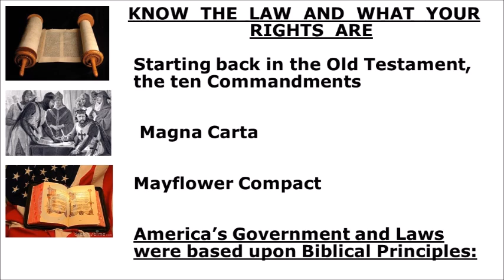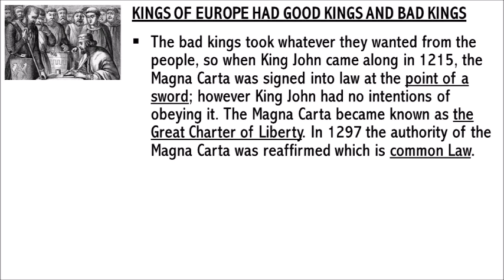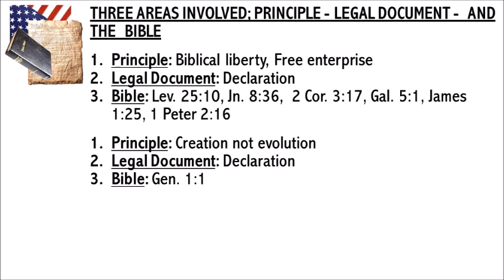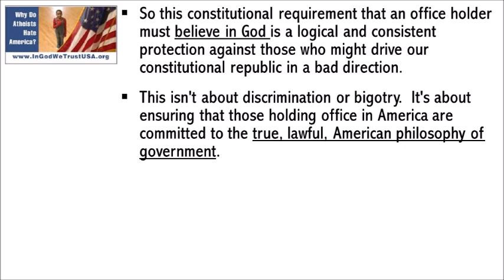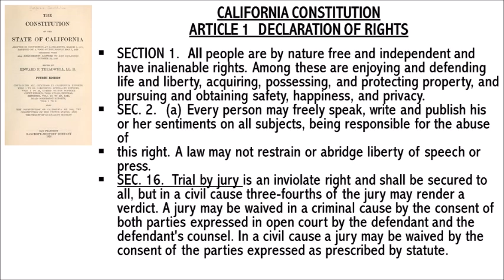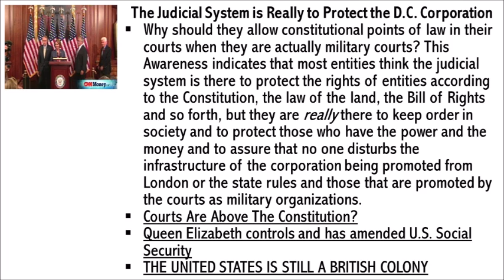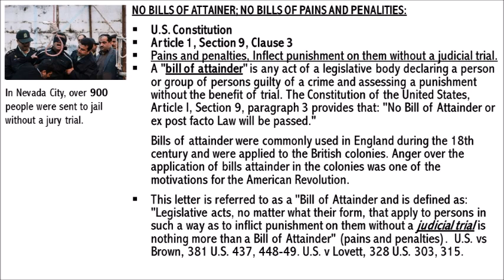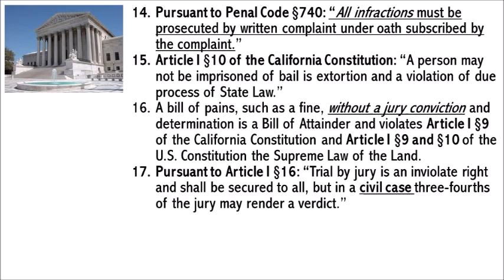Early American History - Part 4 (Know The Law) - Presented by Rev. Duane Wildie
Part 4 of 14 -- Learn about our early American History in this slideshow. We look at various subjects regarding how our government works and the historical documents that formed our great nation which we call the United States. That will be in later parts, so be on the lookout for those.